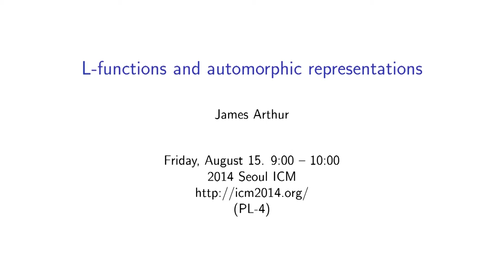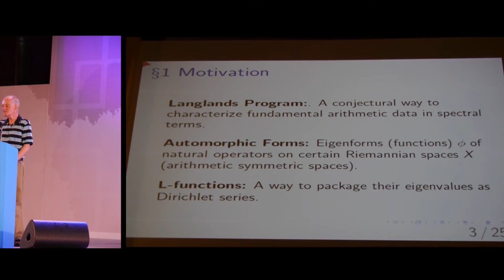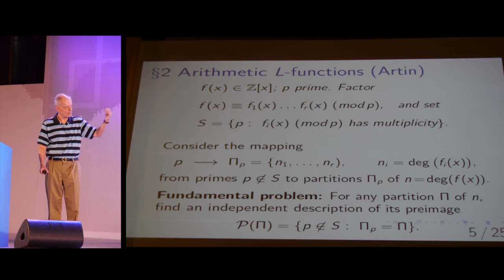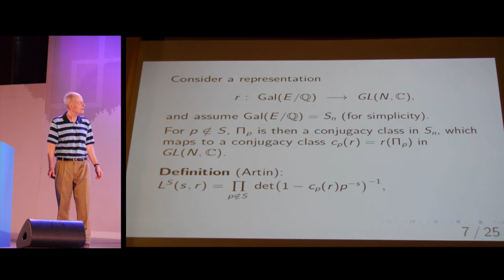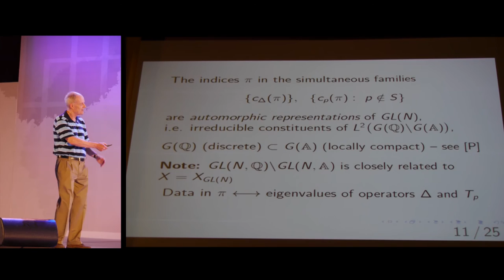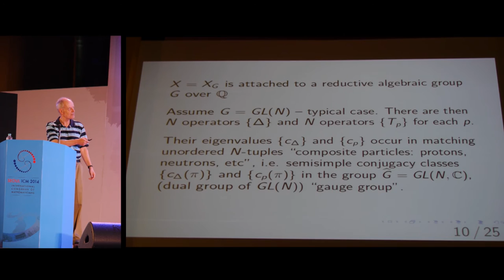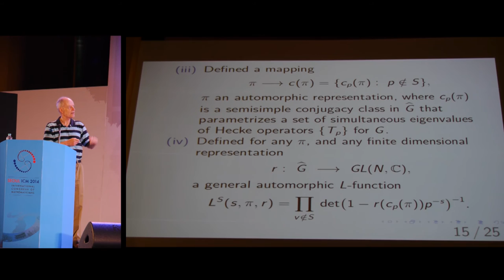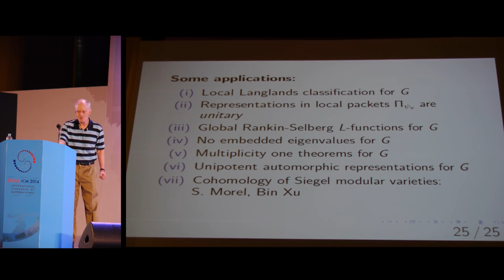ICM2014 VideoSeries PL4: James Arthur on Aug15Fri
Plenary Lectures

Speaker: James Arthur

Title: L-functions and automorphic representations